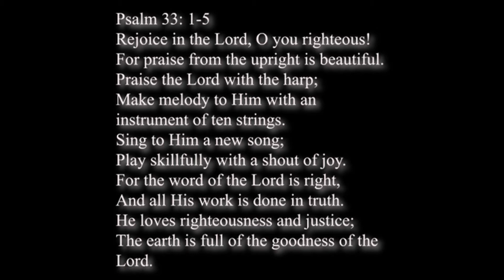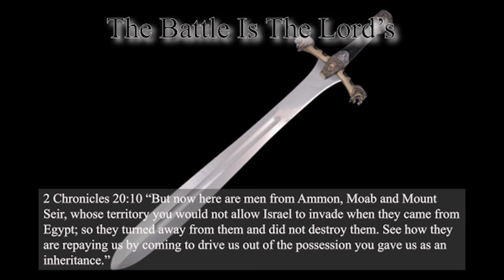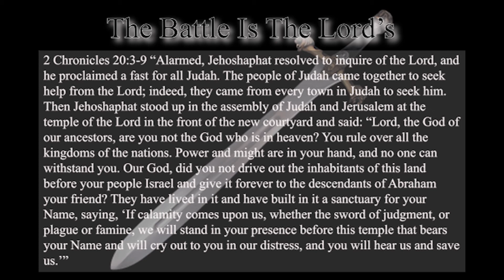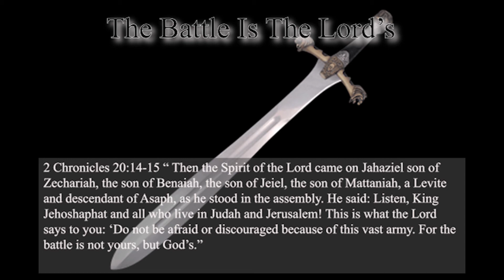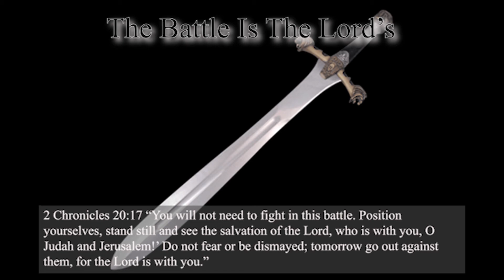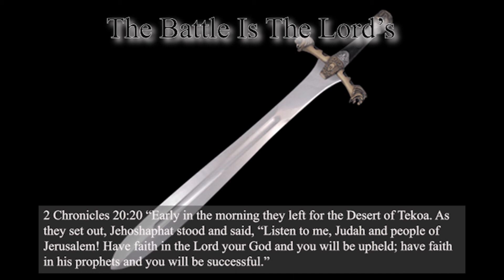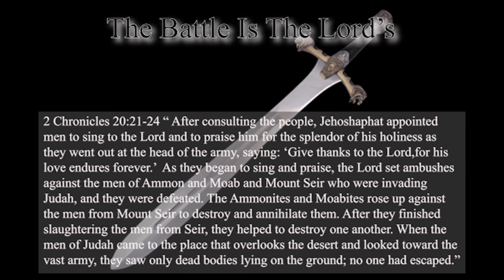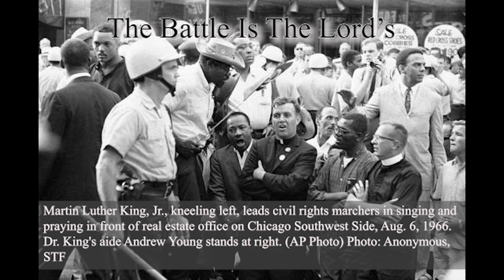The Battle is The Lord's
In today's message we focus on King Jehoshaphat in 2 Chronicles 20 and how he learned that the battle is the Lord's.